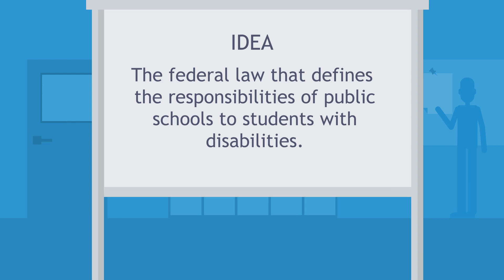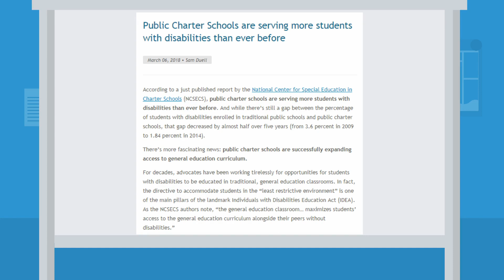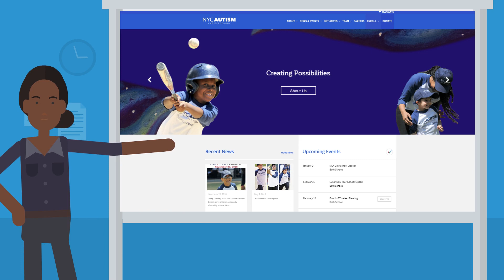Public Charter Schools and Special Education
Public charter schools are required by federal law to serve students with disabilities. And all across the country, charter schools are doing just that.

To learn more about these programs, check out ExcelinEd’s other videos on the Opportunity Learning Hub, including our profiles on how parents are using these programs to educate their children in unique ways.